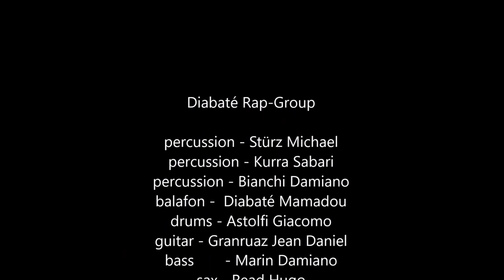Mamadou Diabatè Ensemble plays "Femba" - Mitteleuropean Jazz Academy Meran/o (I) 2016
Mamadou Diabatè Ensemble plays "Femba" (rehearsal) - 15° Mitteleuroepan Jazz Academy Meran/o (I) 2016